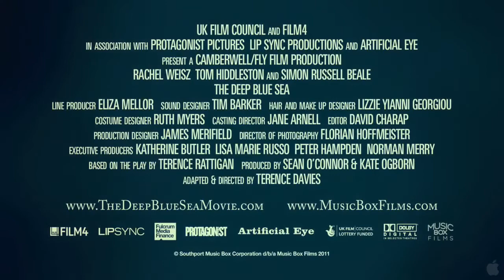The Deep Blue Sea (2011)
The Deep Blue Sea - In Theaters : 25 November 2011

Director :Terance Davies
Cast : Rachel Weisz, Tom Hiddleston, Simon Russell Beale

The wife of a British Judge is caught in a self-destructive love affair with a Royal Air Force pilot.